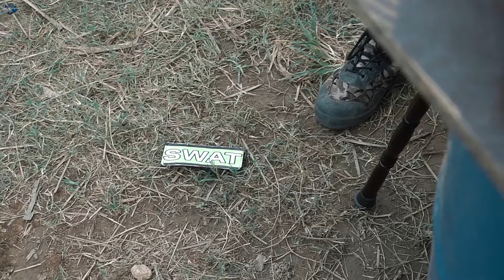LTT Game Nerf War : Police Patrol Warriors SEAL X Nerf Guns Fight Criminal Group Mr Zero Crazy